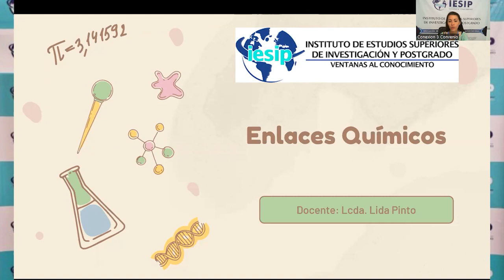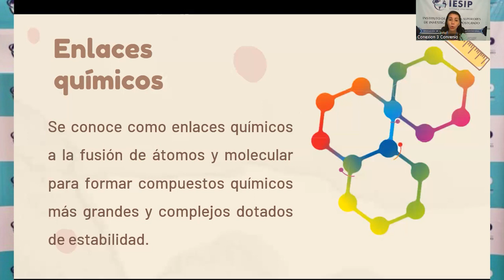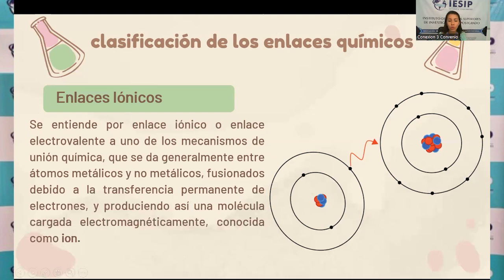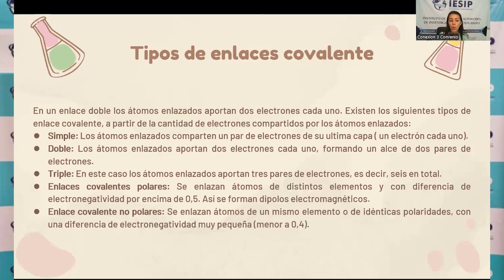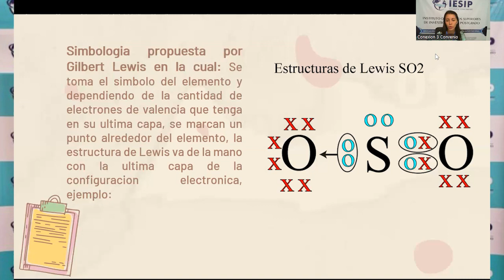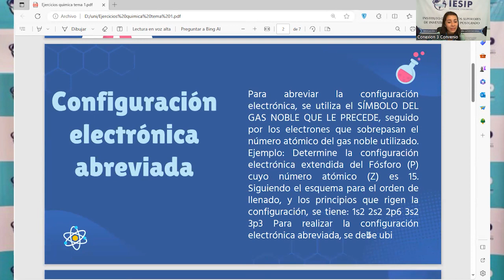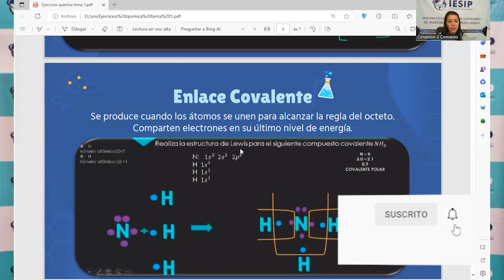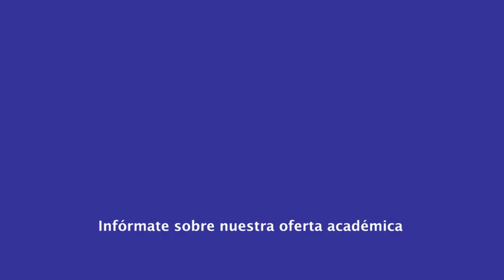|Pregrado| Ingeniería Industrial - Química - MSc. Lida Pinto